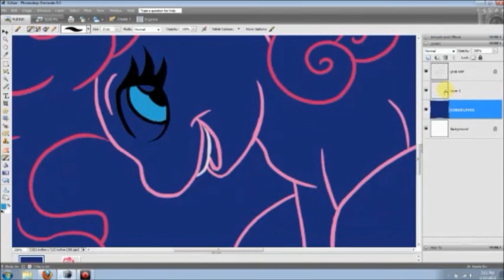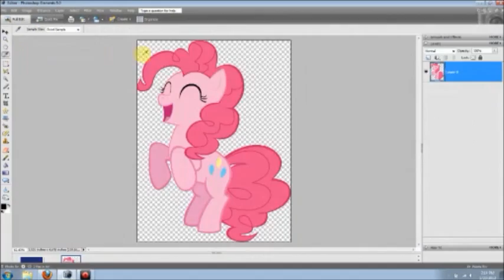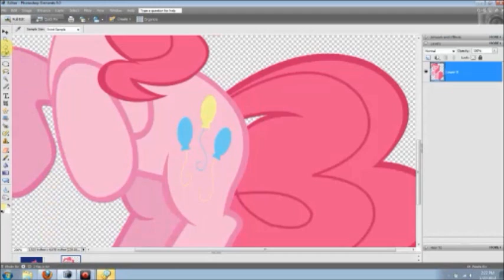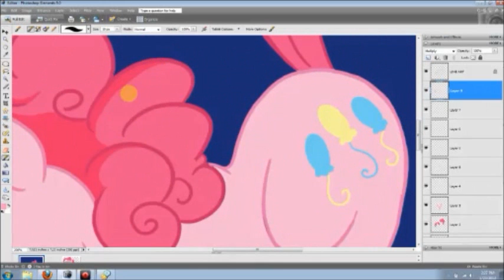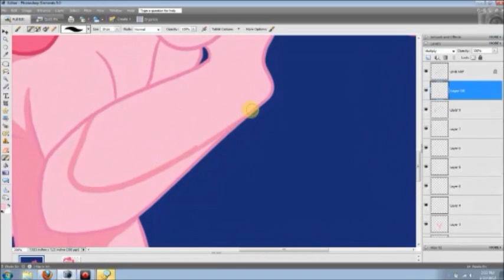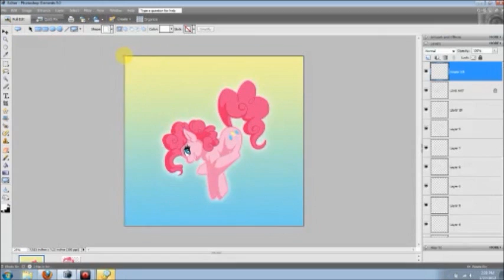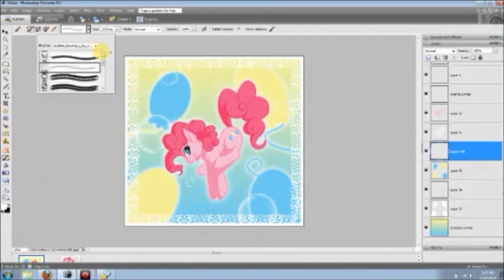SPEED COLORING - " Pinkie Pie "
Songs Featured : (in order)
- Tomorrow Perfume by DJ Taka ( From the Dance Dance Revolution Series )
- Gummi Bears Theme ( Dance Edition ) by Unknown Artist
- 321 Stars by DJ Simon ( From the Dance Dance Revolution Series )

Info :
" OKEY DOKEY LOKEY THEN ! " I'm in such a Fan Art mood. So, I drew Pinkie Pie from " My Little Pony : Friendship is Magic. I adore that show. Enjoy ! I picked " happy bubbly " type music for this video, considering its freakin' PINKIE PIE !

Actual video laps time : Around 36 mins.